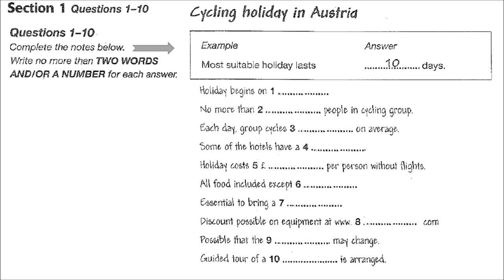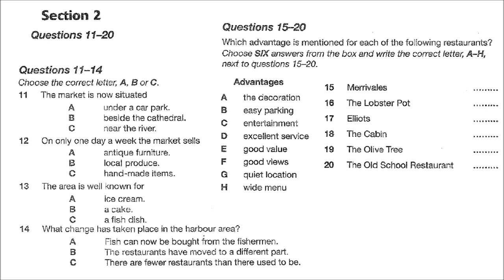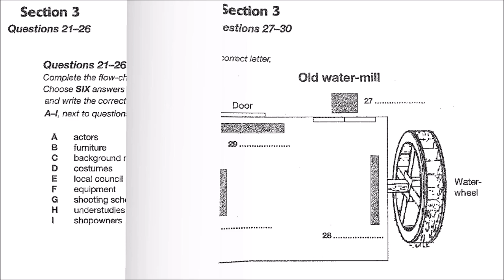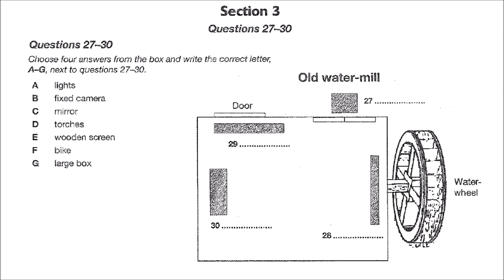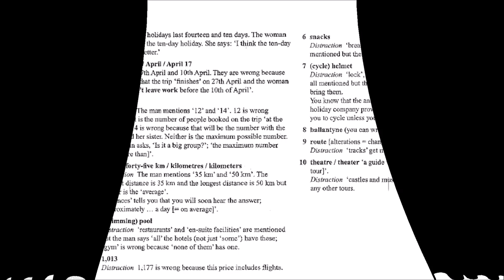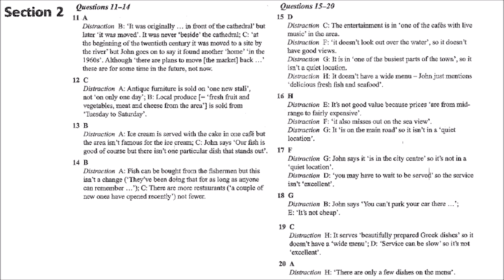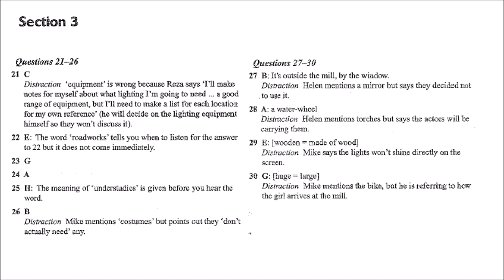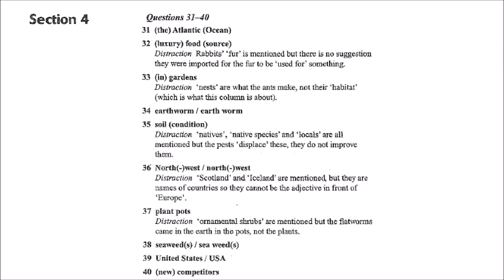IELTS LISTENING TEST WITH ANSWERS 28.08.2017 ULTIMATE PRACTICE!!